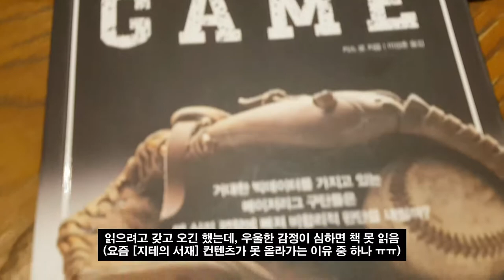문과 출신 역사학자가 📚 수학 🎬 영화를 본다면? 😅 이상한 나라의 수학자 👨‍🏫 In Our Prime | 지테TV 영화 리뷰 Movies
대선 후유증으로 영화나 하나 볼까 했다가 본 영화인데... 뭐 그렇다구요.

Chapters
0:00:00 시작
0:00:27 대선 후유증 때문에 영화라도 봐야지...
0:01:06 교육 크리에이터인데 교육 영화는 봐야지...
0:01:31 영화가 끝난 후
0:01:42 문과라서 수학 공식 안 외워도 상위권 가능했던 썰
0:02:20 공부에 대한 진입 장벽이 높은 수학
0:02:54 교육 크리에이터가 바라 본 대한민국 교육 현실
0:03:53 사심 史心 역사 컨텐츠를 하면서 늘 달고 사는 고민
0:05:06 교육의 진짜 의미를 잃은 것 같은 대한민국 교육 현실
0:05:44 마무리

CPU : AMD Ryzen 5800X(8/16)
CPU Cooler : Enermax LIQMAX III ARGB 360
Motherboard : ASUS PRIME X570-Pro CSM
RAM : TeamGroup T-Force Delta RGB CL16 3200Mhz 32GB(16G x 2)
VGA : MSI GTX 1660 Super Gaming X D6 TwinFrozer
SSD(OS & SW) : Samsung 970 EVO Plus 1TB
SSD(Data 1) : Samsung 850 PRO 256GB
SSD(Data 2) : Samsung PM851 128GB with mSATA to SATA Converter
PW : Seasonic Focus Gold GM-750 Modular
Case : Darkflash DLX21 Mesh
Microphone : RODE NT-USB Mini
Webcam : Logitech StreamCam(Main), Logitech C922(Sub)
Keyboard : Logitech K120
Mouse : Logitech G102
Lights : Luxpad K22H x 2
PhoneCam(야외촬영) : Samsung Galaxy S7 64GB